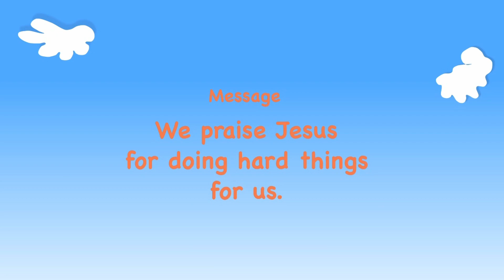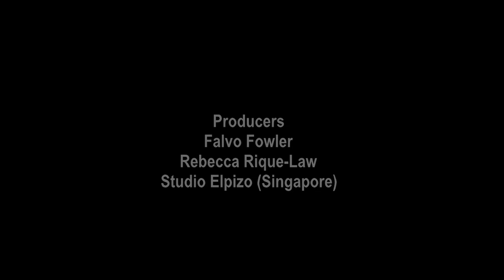Kindertuin Jaar B Kwartaal 1, Les 11 - Jesus is Lief vir My